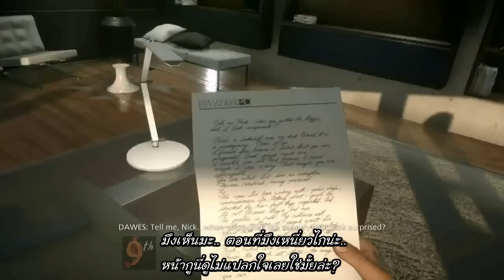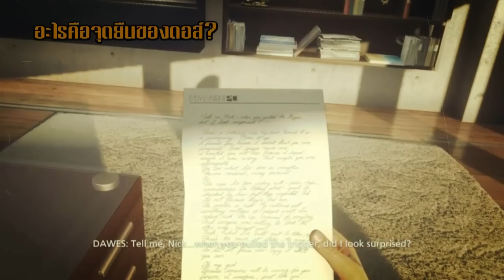BATTLEFIELD: Hardline [เนื้อเรื่อง ซับไทย] ตอน12 ฉากจบ:"มุงเอาไปเลยแสด!!" [Ep09:Legacy] Ending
ตอน12 ฉากจบ:"มุงเอาไปเลยแสด!!" [Ep09:Legacy] Ending
บรรยายไทยโดย: 9th TEARDROP
BATTLEFIELD: Hardline
แบทเทิ้ลฟิล: ฮาร์ดไลน์
ออกวันที่: 17มีค.2015
ผู้จัดจำหน่าย: Electronic Arts
ผู้ผลิต: Visceral Games, EA Digital Illusions CE
ลงเครื่อง: PS3, PS4, Xbox 360, Xbox One, PC